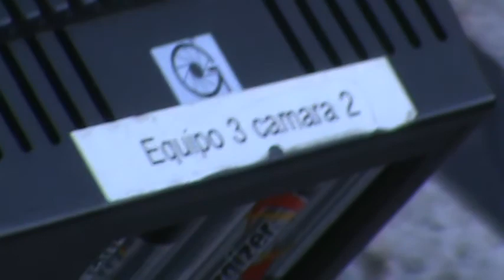ForoMedios Meet-up - 08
La primera "juntada" con algunos miembros del foro de TV y Radio ForoMedios.
Y con el creador de la página "Memes Feos".

Meh... fuimos re pocos... unos cuatro chabones nada más:
Agustín, MIProd, ezeneco y Fermoto5HD.